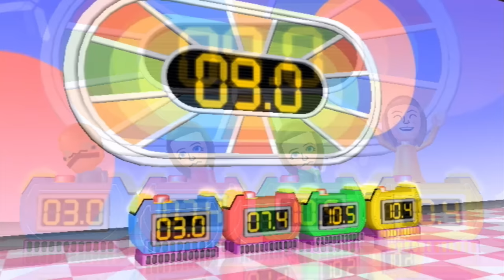wii party hot difficulty